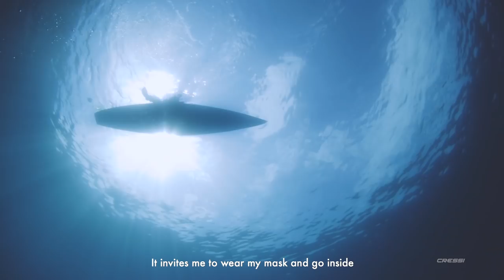Guillaume Nery - Rebirth - A short film about freediving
With Guillaume Néry
by Marcello Pastonesi
Language: French – Subtitled: English.

In this short film, shot by Marcello Pastonesi in the summer of 2018 in the Marine Protected Area of Portofino (Liguria, Italy), the French free-diving champion Guillaume Néry tells what he feels when he dives.
He uses a SUP as a good way to reach places as the other side of a bay, for example, instead of walking or driving. It allows him to move completely disconnected. “What I’m looking for when I dive”, says Guillaume, “is that FEELING OF FREEDOM to be able to leave the surface and abandon myself to the SENSATION OF FLYING”.

Guillaume Néry wears a complete freediving range of Cressi equipment:
- the two-piece wetsuit CRESSI FREE, that has been specially designed to provide the diver with a feeling of total freedom and comfort. To facilitate penetration into the water, it features a very smooth outer surface made of neoprene that has undergone the SECOND SKIN treatment, for greatly reduced friction in the water. The low-waist pants without shoulder straps do not apply pressure to the chest and promote effective ventilation;
- the mask CRESSI CALIBRO, the first mask in the world equipped with the exclusive FOG-STOP SYSTEM that drastically reduces the fogging on the lenses (near the nose there is a special pocket that stops the condensation) and equipped with the IDF-Integrated Dual Frame Technology which offers exceptional field of view;
- the fins CRESSI GARA MODULAR NERY with interchangeable softer LD blade, lightweight and extremely effective, suited to free diving at considerable depths. The Modular SELF ADJUSTING FOOT POCKET is moulded in two different materials and has an extra soft zone that stretches to improve fit, even when wearing very thick boots.